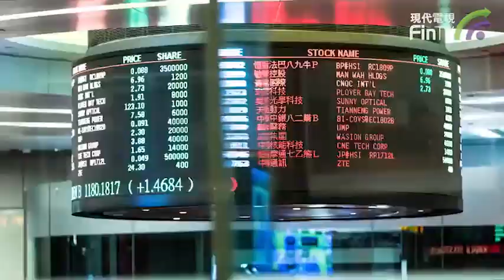【投資學堂】投資學堂0201：基金產品資料概要主要內容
【投資學堂】(無論你投資於什麼類型的基金，都可以在基金的《產品資料概要》中，了解基金的一些基本特點:
資料便覽 (包括基金經理及保管人的名稱、基金的交易頻密程度、派息政策、基本貨幣及經常性開支比率)
本基金是什麼產品？
目標及投資策略
本基金有哪些主要風險？
業績表現
投資本基金涉及哪些費用及收費？
其他資料(例如：計算基金資產淨值以及公布單位價格的次數)
由於每類基金各具特點，並且涉及不同的風險，證監會網站載有以下六類基金的《產品資料概要》範本示例，以協助你了解《產品資料概要》的主要內容及編列方式，以及反映各類基金的特點：
一般基金；
保證基金／提供結構性回報的基金；
交易所買賣基金 (ETF)；
指數基金；
獲認可內地基金 – 一般基金；及
獲認可內地基金 – 指數基金。)